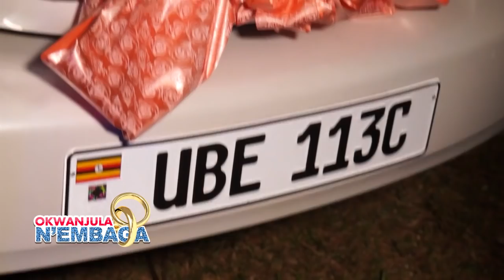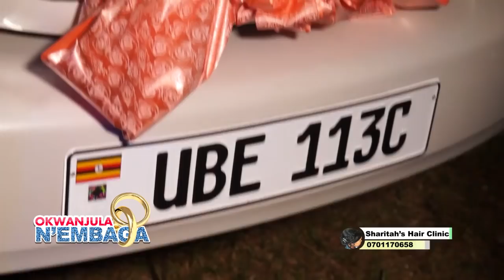OKWANJULA N'EMBAGA - HAWURAH NALUBOWA AYANJUDDE MUHAMAD BBOSA prt BB